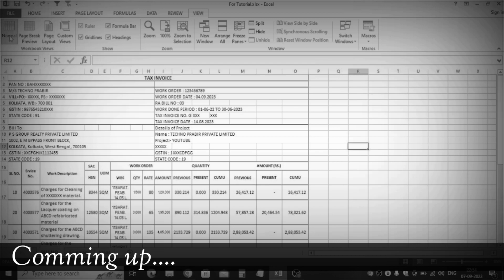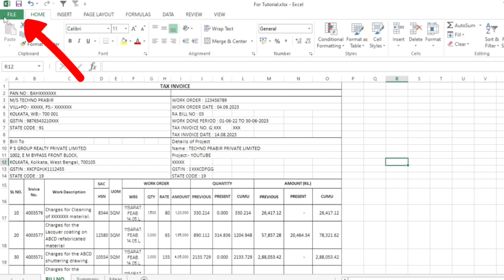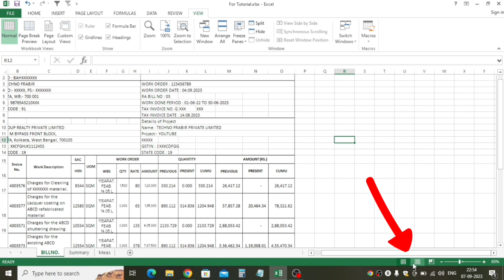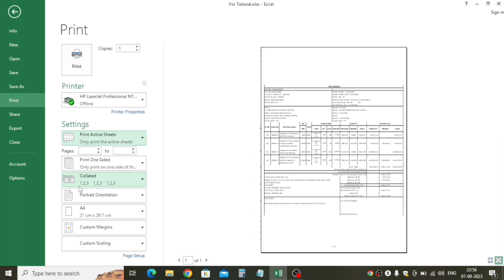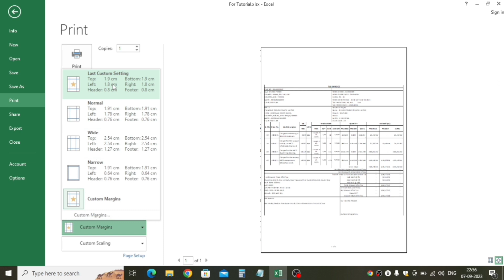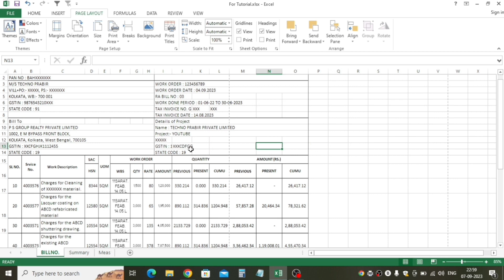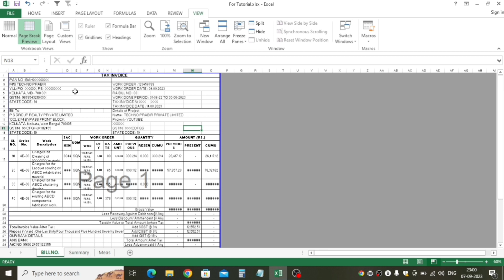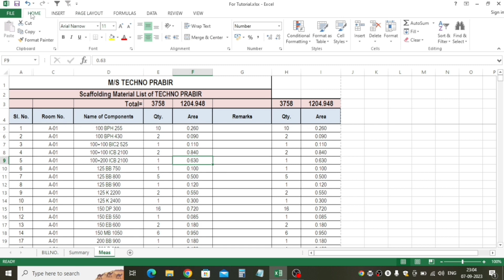Excel Printing Tutorial: Step-by-Step Guide to Printing Excel Sheets | Print All Data on Single Page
Welcome to our comprehensive Excel printing tutorial! Whether you're a beginner or looking to refresh your skills, this step-by-step guide will help you master the art of printing Excel worksheets with ease.

In this tutorial, we'll cover everything you need to know to get your Excel sheets on paper just the way you want them. Here's what we'll cover:

⭐ Setting up your Excel workbook for printing
⭐ Adjusting page layout and margins
⭐ Printing specific worksheets or ranges
⭐ Customizing headers and footers
⭐ Scaling your content for a perfect fit
⭐ Printing gridlines and cell borders
⭐ Using print preview to avoid surprises
⭐ Troubleshooting common printing issues

Whether you need to print a budget spreadsheet, a business report, or anything in between, this tutorial has got you covered. By the end, you'll have the confidence and skills to create professional-looking printouts from your Excel documents.

How to print out in Excel sheet step by step complete guide tutorial

Are you tired of Excel spreadsheets printing across multiple pages, wasting paper, and making your documents harder to read? In this tutorial, we'll show you a simple yet effective method to print all your Excel data on a single page. Whether you're working on a budget report, a school project, or any other Excel document, this technique will help you achieve a clean and professional-looking printout.

In this video, we'll cover the following topics:

Page Layout Settings: Learn how to access and modify Excel's page layout settings to prepare your spreadsheet for printing.

Scaling Options: Discover how to adjust the scaling options to fit your data onto a single page, ensuring it remains readable and well-organized.

Print Preview: See how to use the print preview feature to check how your document will appear before sending it to the printer.

Custom Page Breaks: Learn how to insert custom page breaks to control where Excel divides your data, ensuring it fits neatly onto a single printed page.

If you have any questions or suggestions, please leave them in the comments section below.

About Channel:
Techno Prabir is the most trusted Bengali Tech Channel. Techno Prabir covers Social media Tips, Mobile Tips & Tricks, How-to Tutorials, Gadgets Reviews, Unboxing, Tech News, Technology, making money online, youtube new updates, youtube tips, and tricks & youtube marketing.

○Install Flipkart App: